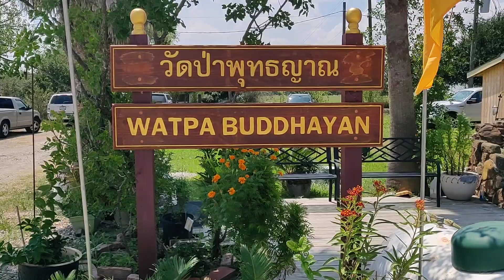Visiting Watpa Buddhayan Meditation Center (part 2)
Here is part 2 of me visiting Watpa Buddhayan Meditation Center.